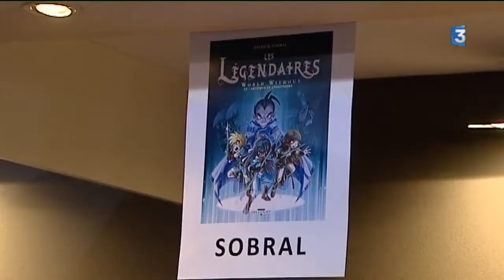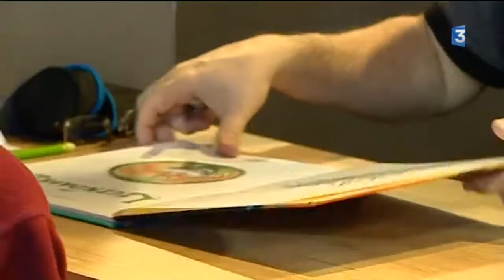Festival international de la BD d'Angoulême : la folie des dédicaces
A Angoulême, le festival de la Bande Dessinée se termine aujourd'hui. Comme tous les ans, il donne lieu à une véritable course aux autographes. Ils sont très nombreux à rechercher le dessin de leur auteur favori. Et le moins que l'on puisse dire, c'est que seuls les plus motivés obtiendront leur précieux paraphe.